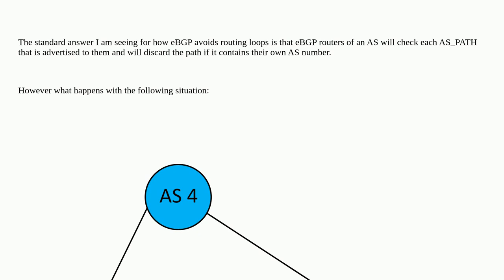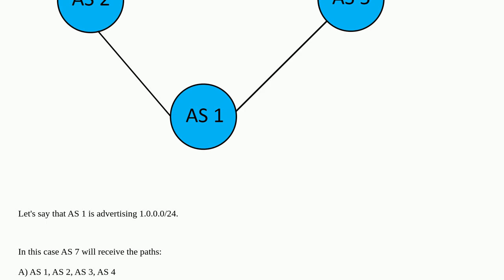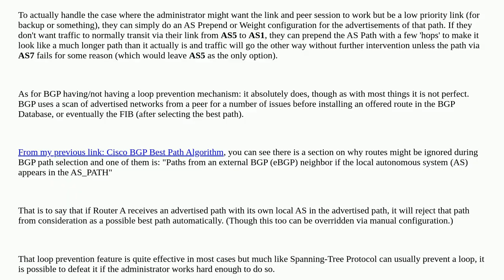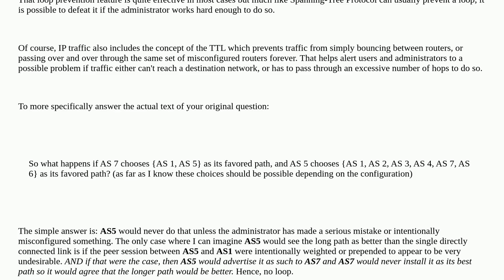Networkengineering: BGP - How are loops avoided when they are not caused by an AS_PATH cycle?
BGP - How are loops avoided when they are not caused by an AS_PATH cycle?

A special thanks goes out to the awesome community

  bgp ebgp prefix routing loop